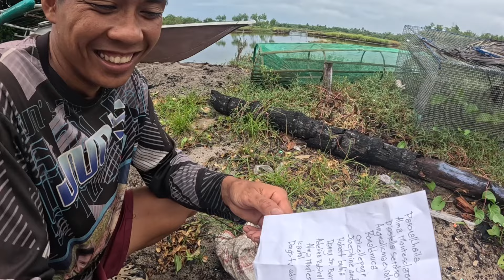Madalas Talaga Tong Mangyari Kapag Nangalimango Kami!